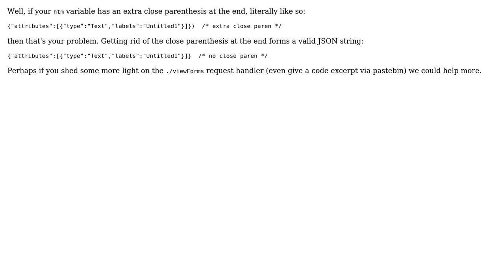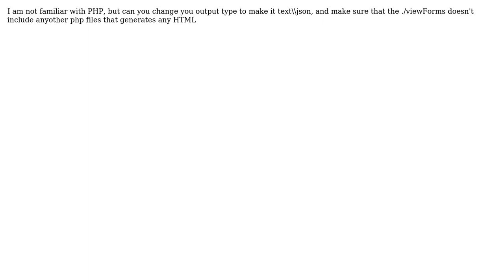Ajax Get +JQuery (2 Solutions!!)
Ajax Get +JQuery

With thanks & praise to God, and with thanks to the many people who have made this project possible! | Content (except music & images) licensed under CC BY-SA | Music | Images & others | With thanks to user useranon user Roman Nurik user bashmohandes and the Stack Exchange Network Trademarks are property of their respective owners. You are responsible for your own actions.